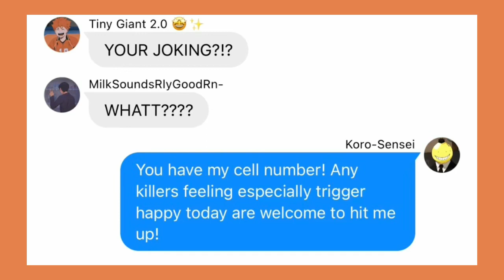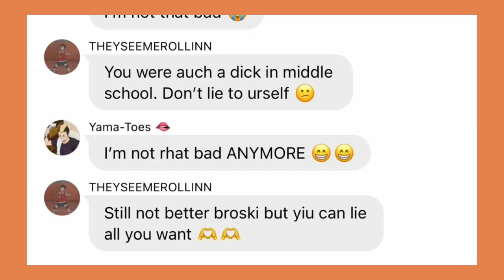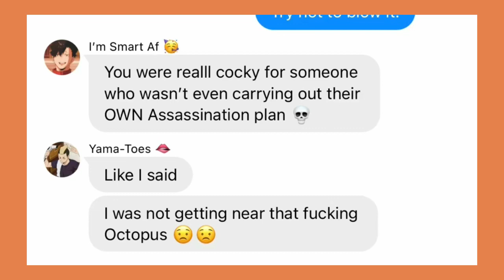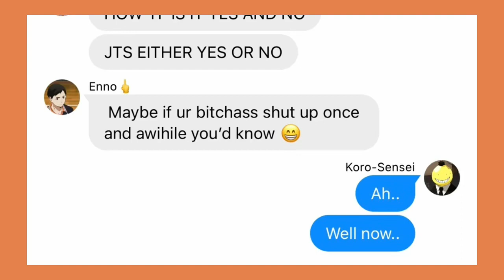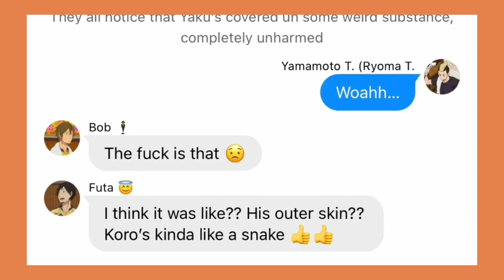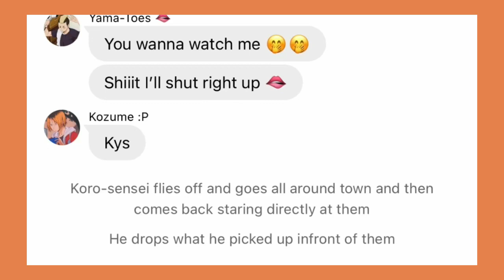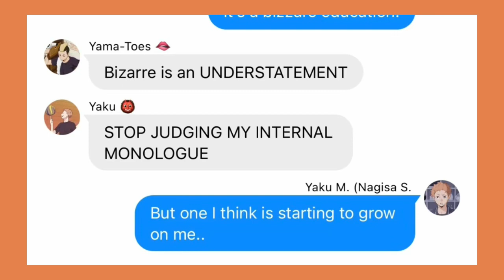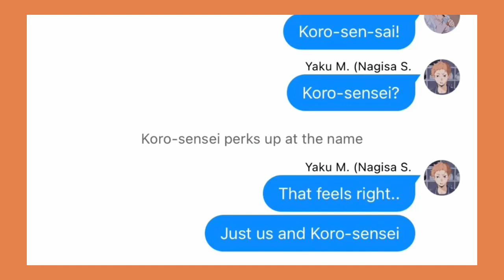Nagisa’s Assassination Attempt (Ep1) || HQ x Assassination Clasroom || Haikyuu Texts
Assassination is such a long word goddamn 😟

BUT YOU WANNA KNOW SOMETHINF?? For some ungodly reason I was just thinking abt the word “like” right??

And I was like, dam I say it a lot in this video 😨
AND I WANTED TO KNOW IF I WAS CRAZY ABT IT OR NOT SO, Like the totally sane person I am, I counted how much I said like in this video 😇

And it’s 34 👍👍 38 if we’re counting the description rn

WHICH DOESN’T SEEM LIKE ALOT BECAUSE THIS IS A TWENTY MINUTE LONG VIDEO AND ALL BUT
IT STILL IS 34??

Idk I just thought that was weird 🧍

ANOTHER FUN FAVT
This is officially my 2nd Longest video I’ve ever made ‼️
Unfortunately the 1st goes to that TPN x HQ video I made awhile ago WHICH IM STILL SUPER UPSEY THAT IT GOT COPYRIGHTED AND IM RLY HOPING THIS ALSO DOESNT GET COPYRIGHTED CAUSE I DON’T THINK I THOUGH ANT IT UNTIL NOW…

YouTube gods plz 🙏🙏
I’ve been good, I don’t deserve it 😞

UHM YEAH OKAY I THINK IM DONE
SO
BYEEE
GOODNIFHT 🫶🫶